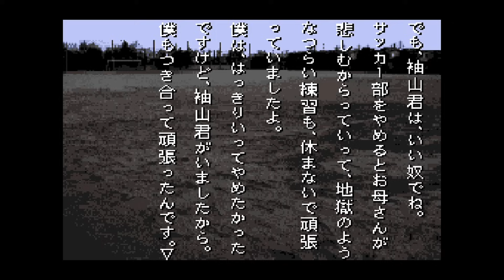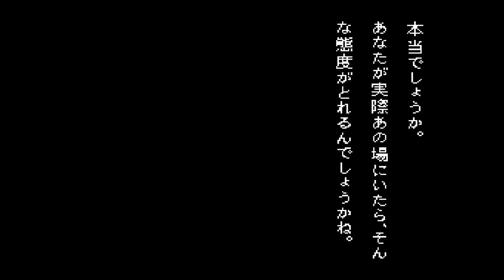#23【実況】SFC学校であった怖い話があんまり怖くなくなる実況【ゆうしゃ・レトロゲーム】